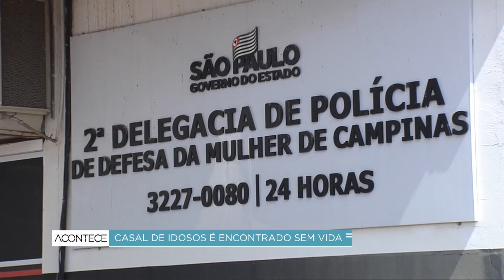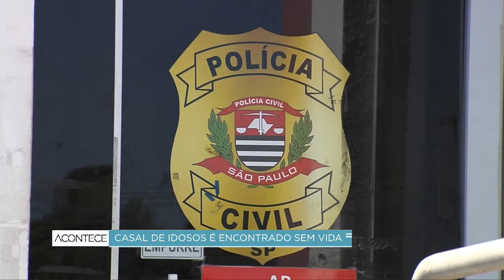Casal de idosos é encontrado enforcado dentro de casa em Campinas